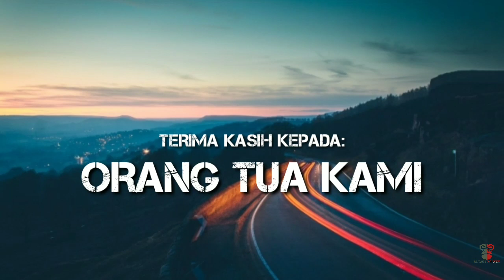Kepantai Anyer bareng keluarga besar Bpk. Sain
Assalamuallaikum wr wb kali ini dikonten kita akan merekam kegiatan dimana kita bisa berlibur bersama dengan keluarga besar Bpk. sain dan liburan kali ini kita ke Anyer,yuk ikutin terus keseruannya seperti apa,pantengin terus videonya.